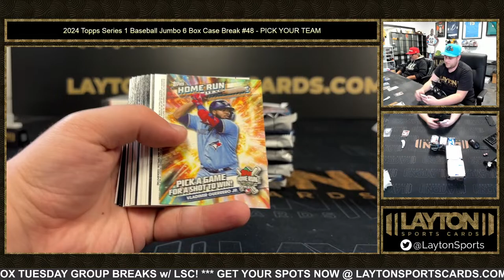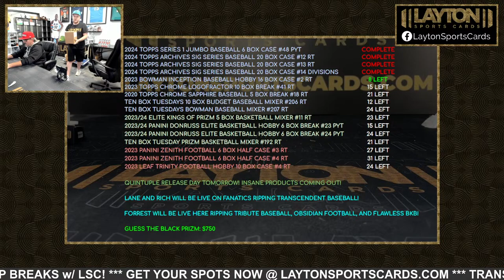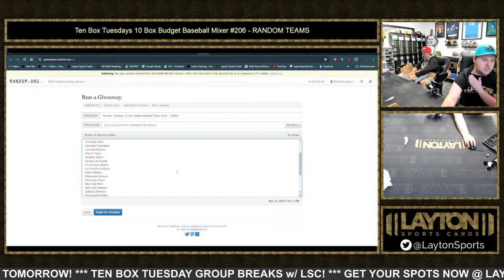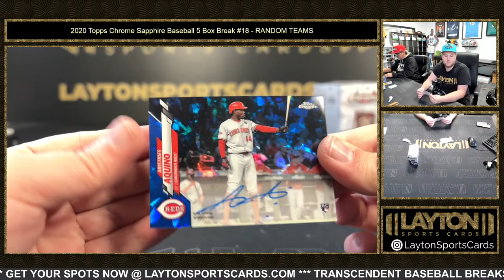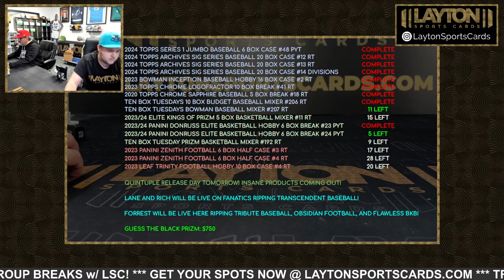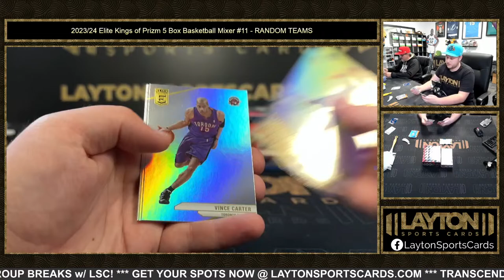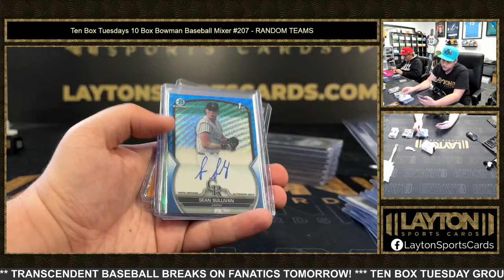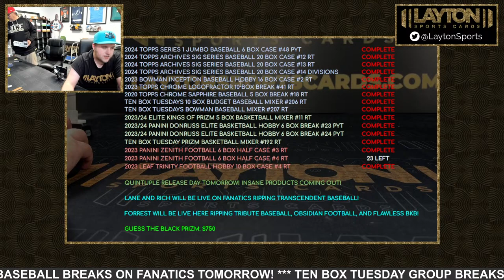Ten Box Tuesday Group Breaks and Personals w/ LSC!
TIMECODE
0:00 INTRO
10:00 2024 Topps Series 1 Baseball Jumbo 6 Box Case Break #48 - PICK YOUR TEAM
25:09 2024 Topps Archives Signature Series Baseball 20 Box Case Break #12 - RANDOM TEAMS
49:36 2024 Topps Archives Signature Series Baseball 20 Box Case Break #13 - RANDOM TEAMS
1:06:13 2024 Topps Archives Signature Series Baseball 20 Box Case Break #14 - RANDOM DIVISIONS
1:39:38 2023 Bowman Inception Baseball Hobby 16 Box Full Case Break #2 - RANDOM TEAMS
2:09:45 2023 Topps Chrome Baseball Logofractor Edition 10 Box Break #41 - RANDOM TEAMS
2:36:06 Ten Box Tuesdays 10 Box Budget Baseball Mixer #206 - RANDOM TEAMS
3:38:20 2020 Topps Chrome Sapphire Baseball 5 Box Break #18 - RANDOM TEAMS
4:23:01 2023/24 Panini Donruss Elite Basketball Hobby 6 Box Break #23 - PICK YOUR TEAM
5:07:37 2023/24 Panini Donruss Elite Basketball Hobby 6 Box Break #24 - PICK YOUR TEAM
5:32:34 Ten Box Tuesdays 10 Box Prizm Basketball Mixer #192 - RANDOM TEAMS
6:11:13 2023/24 Elite Kings of Prizm 5 Box Basketball Mixer #11 - RANDOM TEAMS
6:28:54 2023 Leaf Trinity Football Hobby 10 Box Case Break #4 - RANDOM TEAMS
6:51:10 Ten Box Tuesdays 10 Box Bowman Baseball Mixer #207 - RANDOM TEAMS
7:36:05 2023 Panini Zenith Football Hobby 6 Box Half Case Break #3 - RANDOM TEAMS
7:51:52 PERSONALS